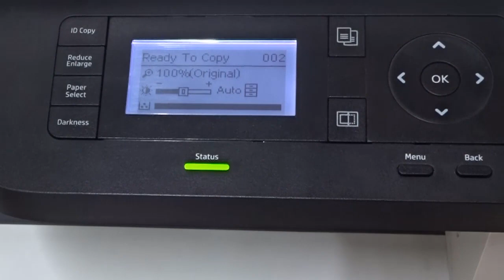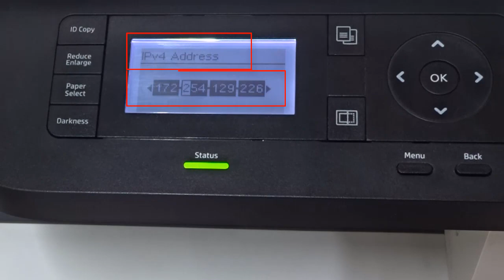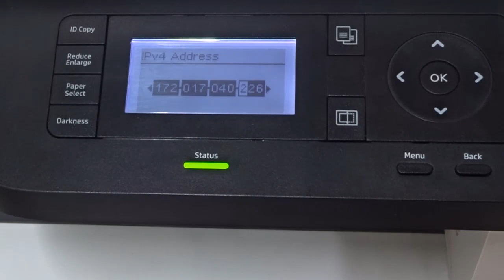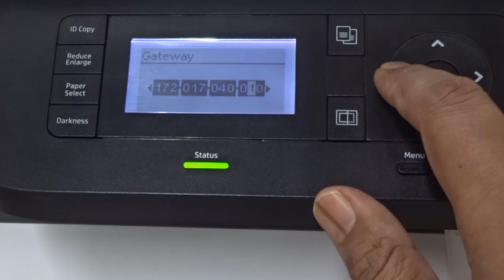HP LaseJet MFP M438nda how to add Static IP address || IP Configuration